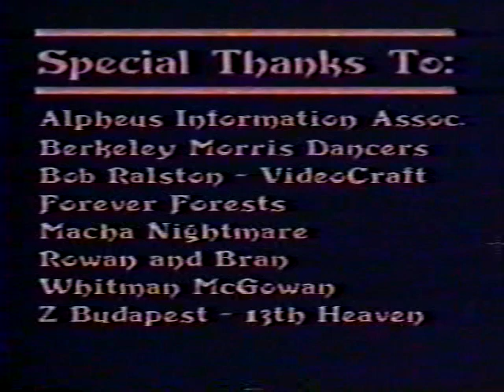Between the Worlds: Neo Pagans in Northern California, 1990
Between the worlds (Familiar Productions). “Between the Worlds: Neo Pagans in Northern California.” 1990. Long version. Prudence Priest Collection. New Age Movements, Occultism, and Spiritualism Research Library. Valdosta State University. Valdosta, GA.

A collection of ten mini-docs and music videos covering Contemporary Pagan activities in Northern California. The Berkeley Morris dancers start us off with several numbers at a May Day celebration. This is followed by a Heathen magic circle invocation demonstration by Prudence Priest. The handfasting ceremony of Rowan and Bran is performed by Priestess Prudence Priest of Northern Lights. Hoof & Horn take the stage for musical entertainment with a tune of the same name. This is followed by a ritual drama in the Norse-Teutonic Tradition. A montage of guests on Z. Budapest's television talk show 13th Heaven gives a sampling of the content and personalities on the show with longer coverage of Gwen playing a didgeridoo and guest Starhawk discussing the Goddess Movement and the 10th anniversary edition of Spiral Dance. The next mini-doc is narrated by Gwydion Pendderwen for his passion, Forever Forest. Whitman McGown performs his infamous White Folks Was Wild Once, Too. The collection ends with a live performance of the Charlie Murphy Band and their popular tune The Burning Times.

3. ǂt Heathen Handfasting (some nudity) : [ceremony for Rowan and Bran performed by Prudence Priest] remove the opening $t [12:05]

4. Hoof & Horn / [words and music by Ian Corrigan] ; performed by Hoof & Horn (6:00) remove this incorrect time [32:34]

7. 13th Heaven (Goddess Television) : [guests introduced: Glenn Turner (Ancient Ways), Anodea Judith (Director, Church of All Worlds), Diana L. Paxson (Author and 1st Officer, Covenant of the Goddess), Prudence Priest (Northern Lights Coven), Gwen performing the didgeridoo, Raven Moonshadow (Reclaiming), and Starhawk (Reclaiming)] [55:59]

8. Forever Forests (some nudity) / [Narrated by Gwydion Pendderwen ; song "Home Far in the Mountains" written and performed by Gwydion] [1:05:45]

UUID: 340DC0F5-81F3-2CAF-4F33-B5918F3D7834